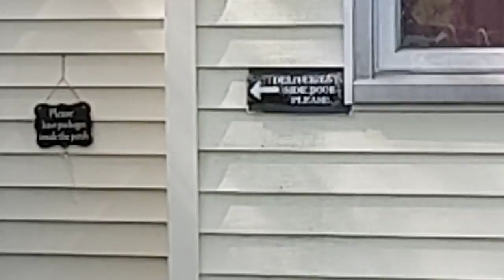Lawn Improvement Status May 7, 2021